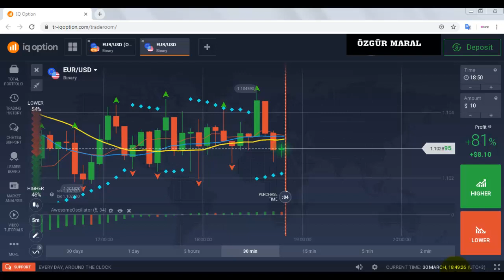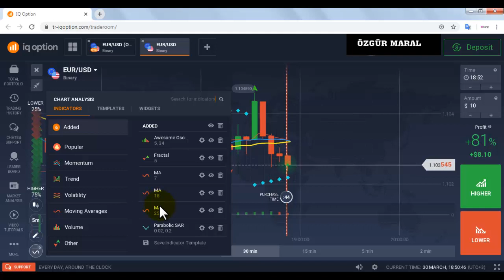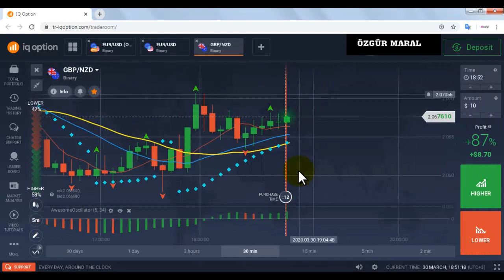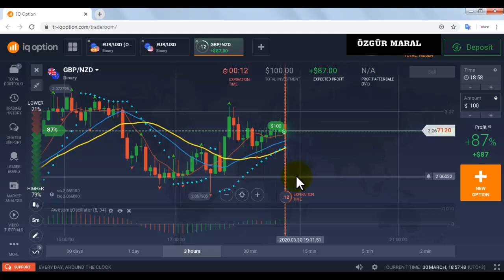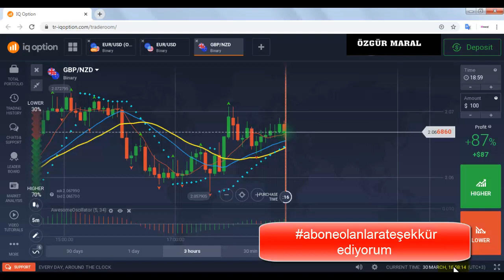OLYMPTRADE SİTESİ AÇILMIYOR MU | 2023 YENİ LİNK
Demo açıp deneyimlemeden gerçek hesap açmayınız.10 dolara gerçek hesap açılabilir.

GÜVENLİ ,HIZLI ,TÜRKÇE KRİPTO PARA ALIP SATMAK İÇİN BİTLO Güvenli ve hızlı kripto para almak için;

ikili opsiyonlar,
ıqoption para kazanamak,
ıqoption demo,
ıqoption trade,
ıqoption sinyal,
ıqoption türkiye,
ıqoptionda para kazanmak mümkün mü,
ıqoption robot,
bitlo,
bitcoin,
altın fiyatları,
olymptrade formülleri,
binomodan para kazanma yöntemleri,
Özgür maral,

Not.Hiçbir yöntem %100 kazandıracak diye bir garanti verilemez.Ancak başarılı yöntemler vardır,başarısız yöntemler vardır.En başarılılarını göstermeye çalışıyorum.Demo açıp denemenizi tavsiye ediyorum.Risk uyarılarına riayet edin.YATIRIM TAVSİYESİ DEĞİLDİR.